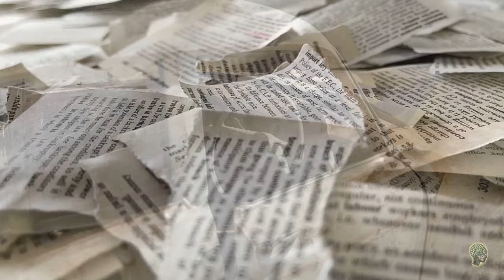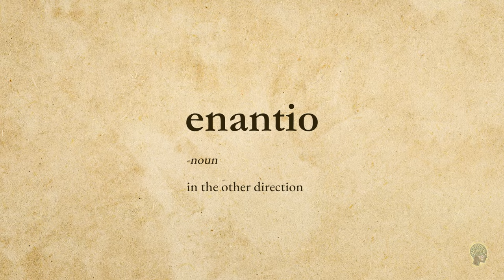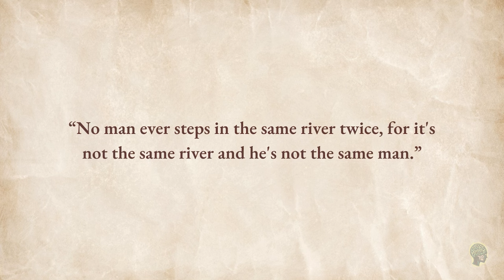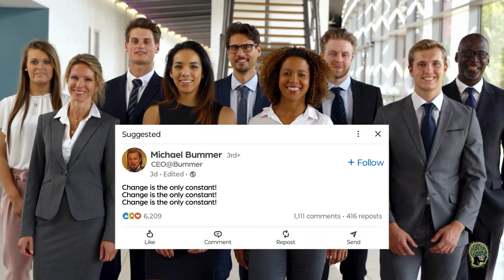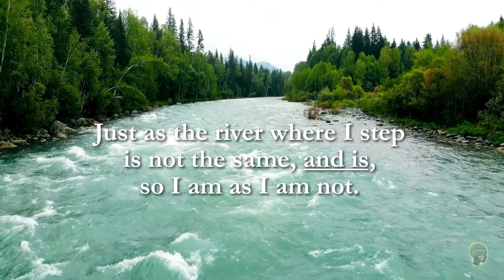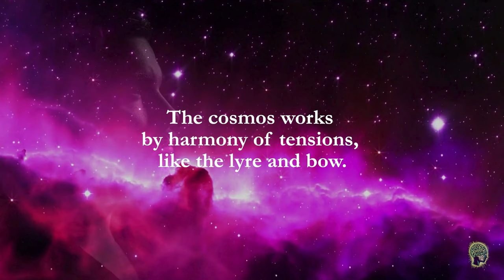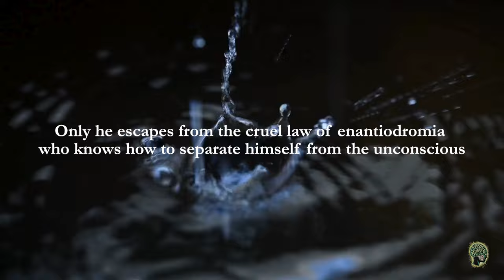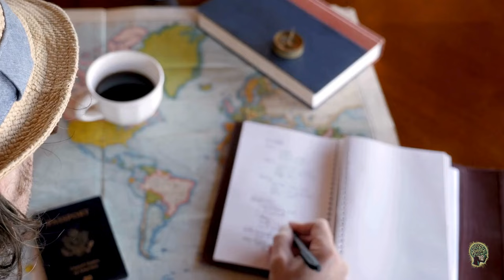Carl Jung's Strangest Law of Shadow Psychology | Enantiodromia Explained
I dive deep into the concept of enantiodromia, a term adapted by Swiss psychoanalyst Carl Jung to describe the psychological phenomenon where extreme behavior or belief systems eventually turn into their opposite. Enantiodromia, referred to as "the most marvelous of all psychological laws" by Jung, illustrates how individuals and societies undergo cyclical changes that lead them to embody characteristics diametrically opposed to those they initially held.

Jung's concept of the shadow— the unconscious aspect of the personality that the conscious ego does not identify with—plays a crucial role in enantiodromia. I illustrate how suppressed or unacknowledged parts of our personality can lead to a psychological reversal, pushing individuals towards behaviors or beliefs that counter their conscious intentions.

Enantiodromia serves as a natural regulatory mechanism, aiming to maintain psychological balance by integrating opposing tendencies within the psyche. This process underscores the interconnectedness of opposing forces and the importance of acknowledging and integrating these aspects to achieve a more balanced and holistic understanding of oneself and the world.

In essence, the video explores enantiodromia as a fundamental principle of human psychology, emphasizing its role in driving the perpetual flux and transformation that characterize both individual development and societal evolution.